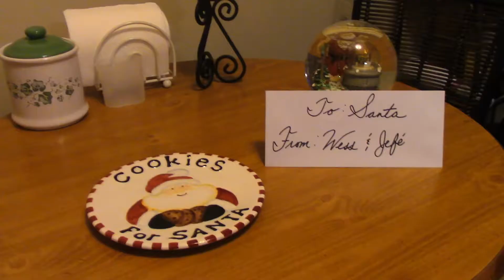24 Beers of Christmas 2020 Day 20 & "Edward Scissorhands"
Welcome to "What's Your Poison's?" 24 Beers of Christmas!  We've finally hit day 20, and let's see what Wess and Jefe have in store for us in their Advent beer calendar!  After that, Wess will review a movie that takes place around Christmas, but not technically a Christmas movie.  The 1990 Tim Burton classic, "Edward Scissorhands".  Anything you'd like to see in future content?  Leave a request in the comment section below!

Clips of "Edward Scissorhands" are owned by 20th Century Fox, and is strictly used for descriptive and entertainment purposes only!